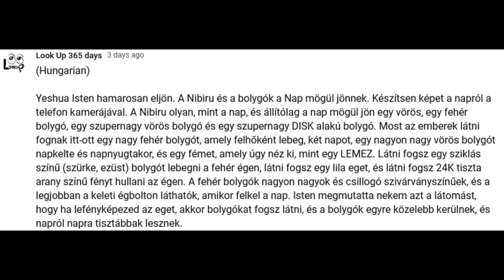Készítsen képet a napról a telefon kamerájával. Jönnek a bolygók.